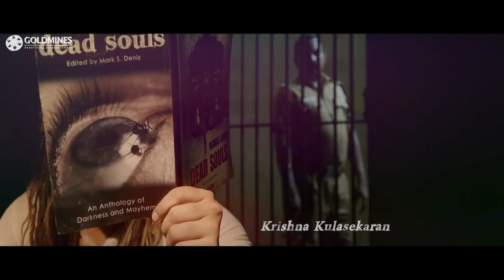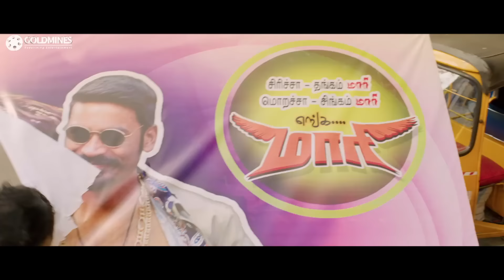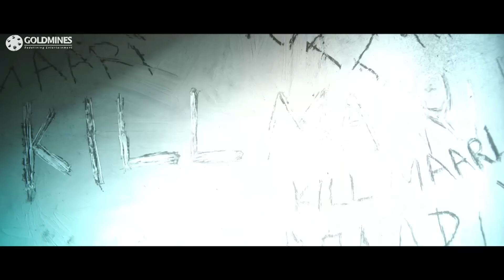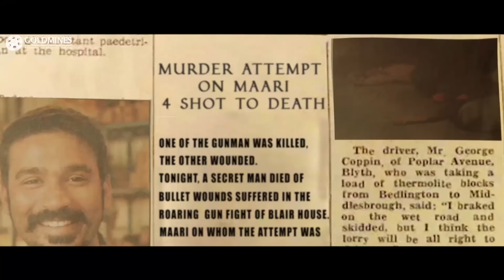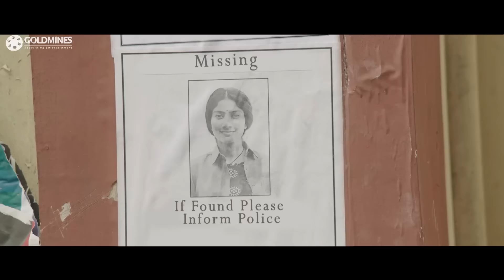Maari (Full HD) Superstar Dhanush Action Hindi Dubbed Full Movie | Kajal Aggarwal, Vijay Yesudas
Maari is a local don. According to popular hearsay-eight years back, Maari had murdered another powerful goon in that area after which he took over as local don. When Arjun, a cunning cop gets transferred to the area, he tries to collect enough proof to put Maari behind the bars with the help of Sridevi who has her own reasons to hate the don. Now, Maari the goon with a large heart returns from jail, only to realize that his area is now under the control of Arjun. What happens next ?

Movie:- Rowdy Hero (Maari)
Starcast:- Dhanush, Kajal Aggarwal, Vijay Yesudas, Robo Shankar
Directed by:- Balaji Mohan